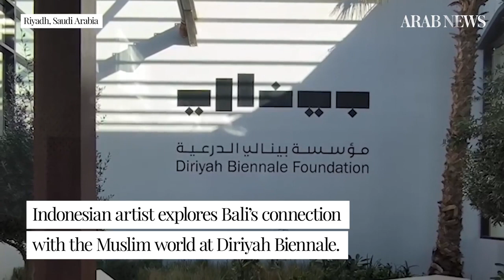Indonesian artist explores Bali’s connection with Muslim world at Diriyah Biennale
Suspended on antique wooden pillars floating at the Diriyah Contemporary Art Biennale venue, embroidered scrolls form a stream of symbolic images, each of them displaying the centuries-old connections of the Indonesian island of Bali with the Muslim world.